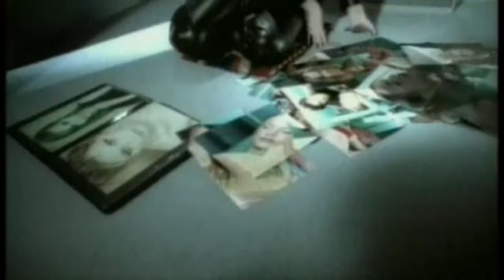ТОП 5 ЛУЧШИХ ПЕСЕН - Паскаль | Видеосборник 2023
_Трек-лист сборника:_

01 Шёлковое сердце (00:00)
02 Сто процентов любви (04:24)
03 Моя Любовь (07:32)
04 Боже, как долго (11:58)
05 Океан печали (feat. Игорь Тальков-младший) (16:06)